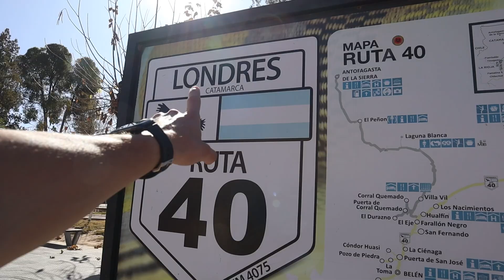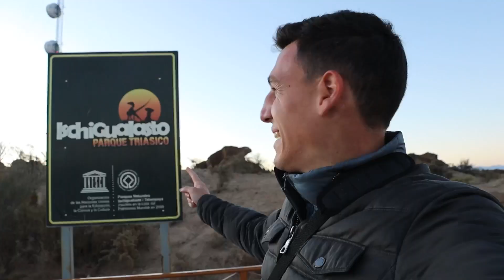Marte y la Luna quedan en Argentina I Talampaya e Ischigualasto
Arranca el tremendo viaje por el norte argentino. Primero, visitamos los parques nacionales de Talampaya e Ischigualasto, ubicados en la provincia de La Rioja y San Juan, respectivamente.

Durante el día recorremos el Cañón de Talampaya, formaciones rocosas y rojizas que nos hacen acordar a Marte, y por la noche visitamos el Valle de la Luna, en Ischigualasto, caminando bajo la luz de la Luna llena, sintiendo que caminamos por su superficie.